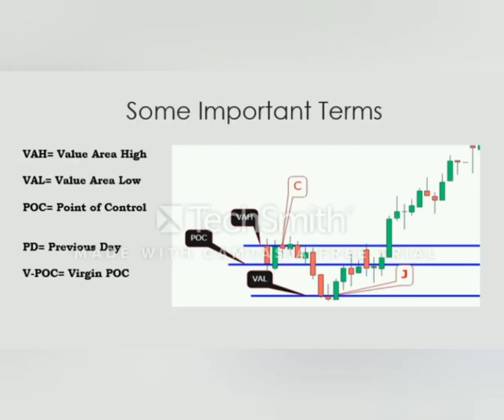Desi Market Profile Math-0-Magic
Glimpse of candle